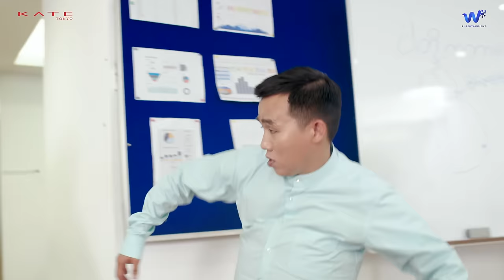Lil Chan - ဗိုက်ပူတွေ [Official MV]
Song - Bite Pu Tway (ဗိုက်ပူတွေ)
Artist - Lil Chan
Composer - Lil Chan
Band - Lil Chan